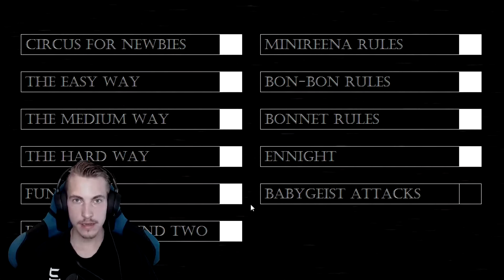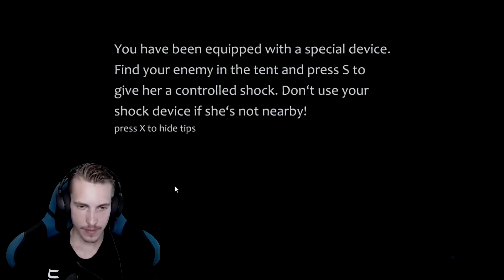I thought this were the end - Baby's Nightmare Circus -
I thought it were the end of this game but apparently not it's more but you need to find out you self and watch the video so you can see what's new and I am exited to see what the end of this would be!